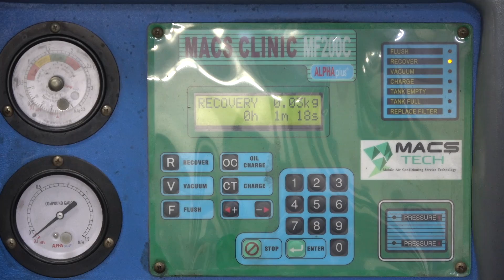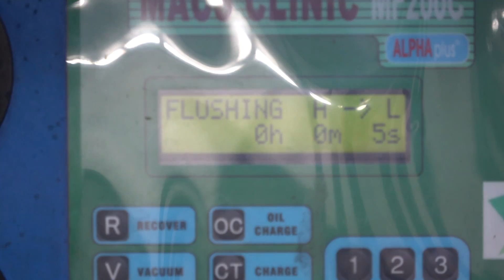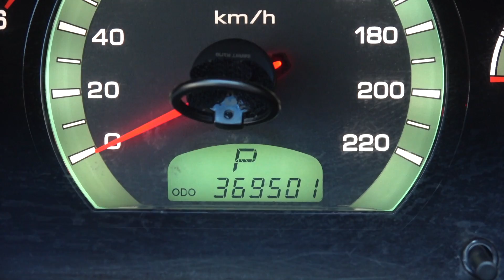렉스턴 에어컨 가스 누설..년에 한번식 충전한다고 합니다..냉동오일 교환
년에 가스 한번식 충전한다고 합니다..누설 찾아서 수리해야 하는데~일단 냉동오일 교환후 가스 충전해서 출고 합니다